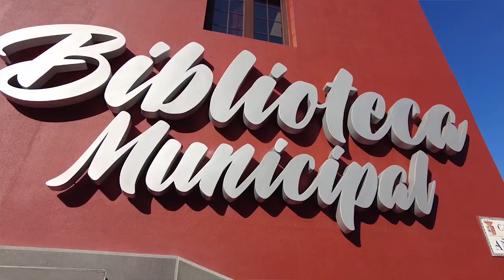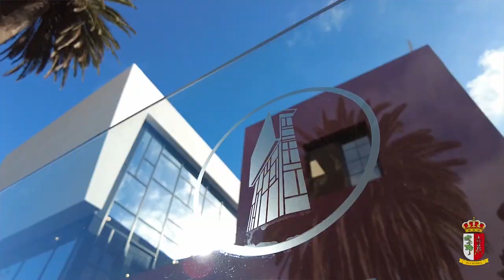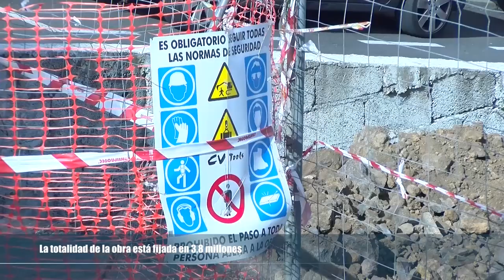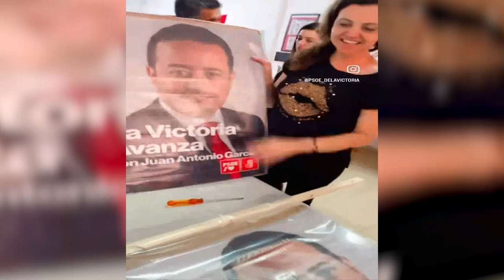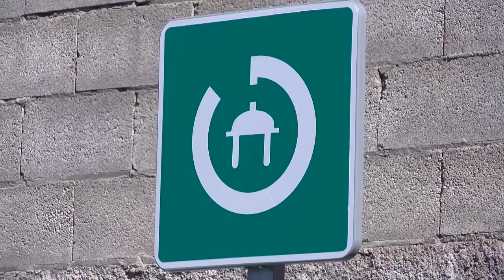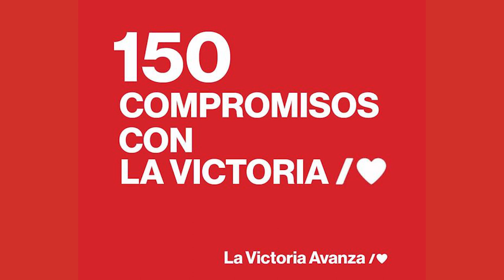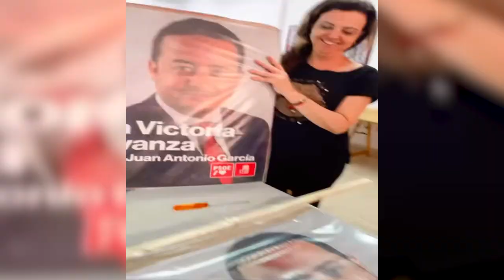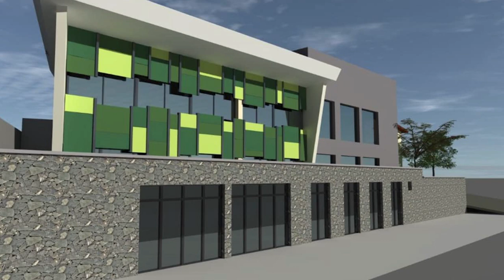📽 Entrevistas Canal 10📺 | Juan Antonio García | candidato PSOE alcaldía La Victoria☑️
De charla con Juan Antonio García  - lcalde de La Victoria